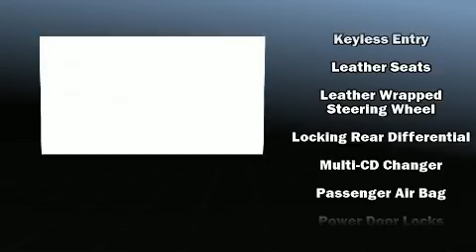2004 Ford Mustang 2dr Cpe Premium Mach 1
Diablo Subaru of Walnut Creek

Here's a great deal on a 2004 Ford Mustang. This 2 door, 4 passenger coupe still has less than 80,000 miles! Ford made sure to keep road-handling and sportiness at the top of it's priority list. It features a standard transmission, rear-wheel drive, and a powerful 8 cylinder engine. The following features are included: leather upholstery, air conditioning, tilt steering wheel, power door mirrors, remote keyless entry, cruise control, and power windows. Premium sound drives 8 speakers, providing you and your passengers a sensational audio experience. Ford also prioritized safety and security by including: dual front impact airbags, traction control, a panic alarm, and 4 wheel disc brakes with ABS. We know that you have high expectations, and we enjoy the challenge of meeting and exceeding them! Please don't hesitate to give us a call.